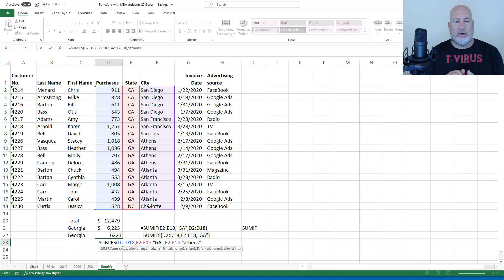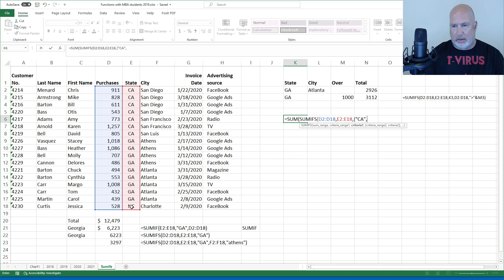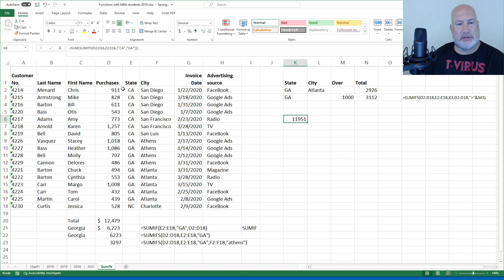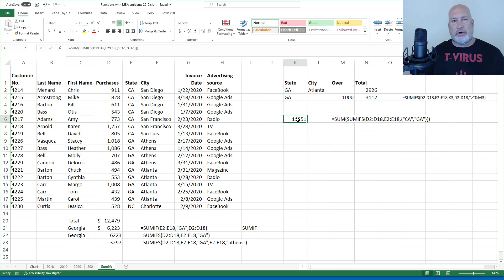The SUMIFS function in Excel is used to sum multiple criteria by Chris Menard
The SumIfs Function is an awesome Excel function. It came out with Excel 2007. It is superior to the Sumif function. The Sumif function only allows one criterion. The Sumifs function allows 29 criteria. In this video I look at referencing cells with Sumifs, using operators with sumifs.

Examples of SUMIFS:
States are listed in column A, Cities are listed in column B, and Purchase amount in column C.
To find the total purchases by State and by a specific city in column B, use SUMIFS. An example of the formula would be =SUMIFS(C2:C12, A1:A12. "GA", B1:B12, "Atlanta") would find all purchases for Atlanta, GA customers.

With the SUMIFS function, the sum range comes first. Followed by criteria. The criteria has two arguments, the criteria range and then the criteria.

Upcoming MBA events in Excel:
October 5, 2019 - Chris Menard trains the Executive MBA students at the Terry College of Business in Atlanta, GA in Excel.

-- EQUIPMENT USED
○ My camera